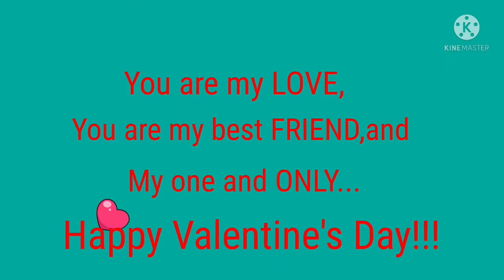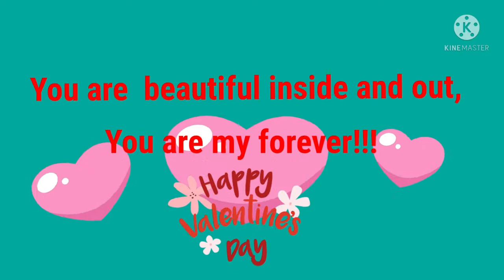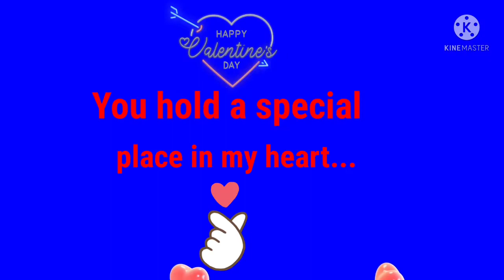HAPPY VALENTINE'S DAY AROUND THE GLOBE/MOMSHIE CEL..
HAPPY HEARTS DAY everyone enjoy and always love each other,Jesus said;Love one another God bless everyone love love love❤